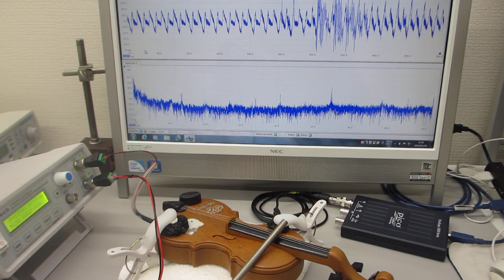玩具のバイオリンを利用した、音と超音波の組み合わせ実験（超音波システム研究所）